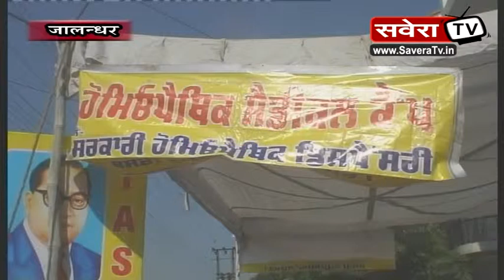निशुल्क होम्योपैथिक कैंप आयोजित